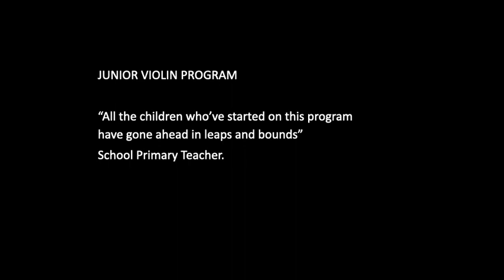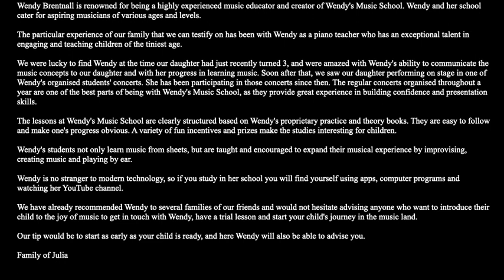Wendy's Music Student testamonials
Wendy Brentnall has been a music teacher her whole career- over 4 decades in fact. Here is a small selection of reviews from students and parents that Wendy has taught.